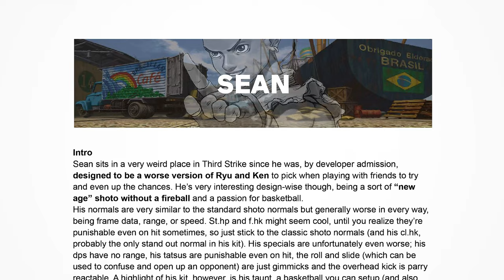Sean Overview - Street Fighter III: 3rd Strike [4K]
Sean might not be the worst character in the game next to Twelve, but competitively he's the most redundant. He is very fun though, fills his role as a handicap to a T and can be very troublesome against players unfamiliar with his tricks.